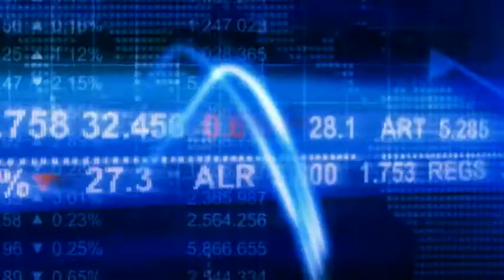Borsa: Safe Bag si prepara allo sbarco sull'AIM di Piazza Affari